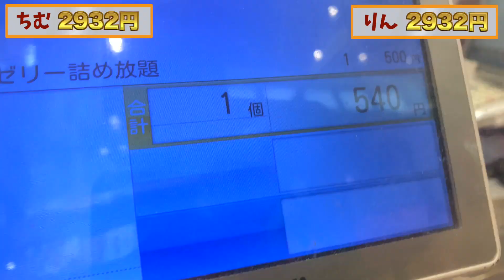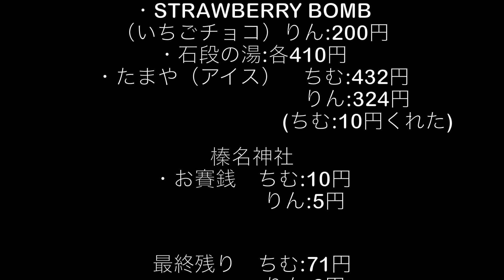【群馬県】5000円旅！無料こんにゃくバイキングはコスパえぐくて感動した…！！！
今回は群馬県に行ってきましたー！

初のカメラマン動向で2人の掛け合いがたくさんになったよ♡
今回は車があったから行きたいところ全部行っちゃった！

駐車料金含めて5000円以内てすごくない！？

充実旅ぜひ見てみてね😊